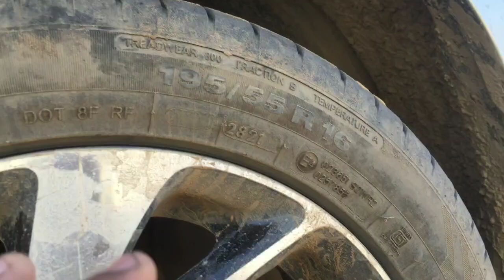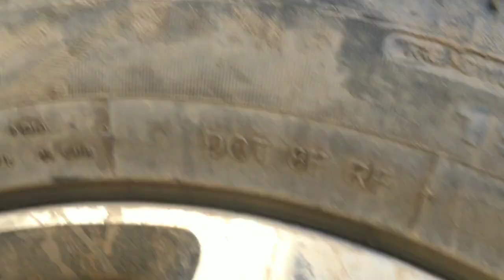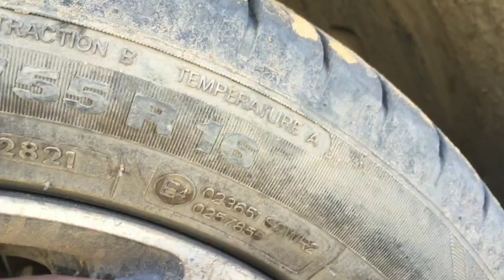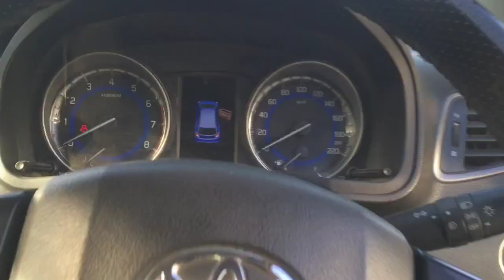Low Profile Tyre Or High Profile Tyre के फायदे ओर नुकसान????